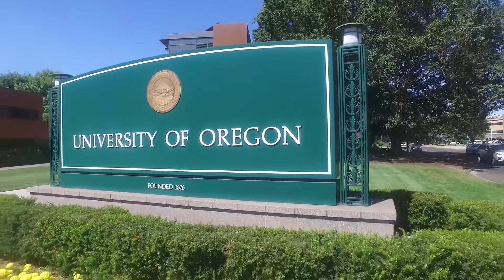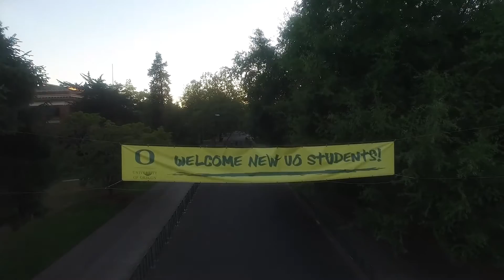Hello, University of Oregon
"I Left My Heart in OREGON" ...